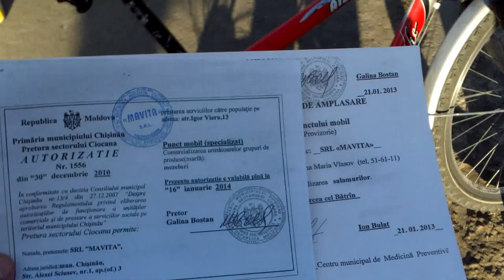Poliția a venit de urgență, peste un ceas!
Ion Duminică a cumpărat mezeluri de la o mașină parcată în intersecție, la Ciocana Chișinăului. Acasă a constatat că nu sunt bune, era să-și otrăvească copilul. A doua zi a venit să ceară socoteală, dar tocmai a prins un schimb de mașini. Se pare că primăria a autorizat mai multor firme să vîndă în același loc, din asfel de magazine ambulante! Acum Ion așteaptă de aproape o oră să vină poliția, să constate fapta, iar șoferul insistă să nu-i fie denigrată firma, că are marfă bună și clienții sunt mulțumiți. Agenția pentru protecția consumatorilor a spus că nu are echipe de intervenție rapidă, astfel că a trebuit așteptat polițitu7l de sector să termine exercițiile sportive și să se prezinte la locul faptei.
Crede cineva că vinovații vor fi depistați și trași la răspundere?